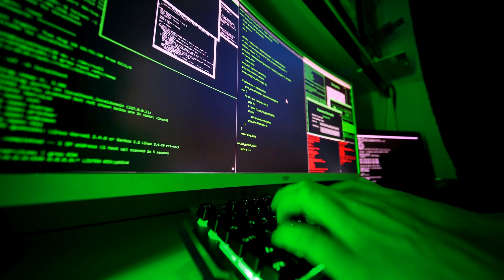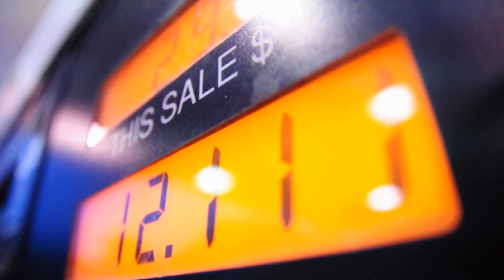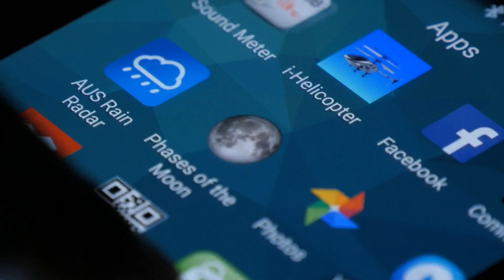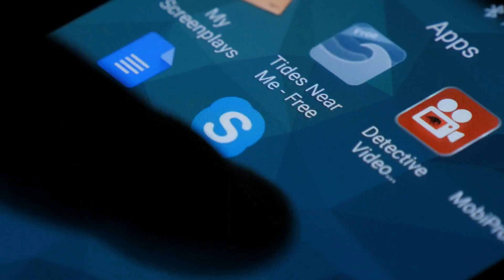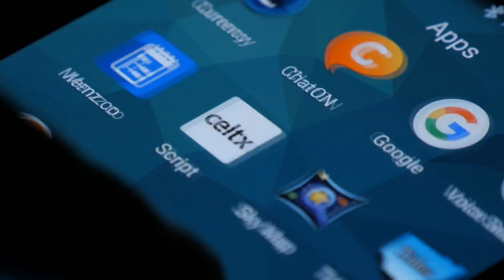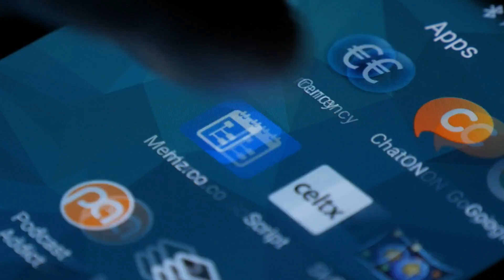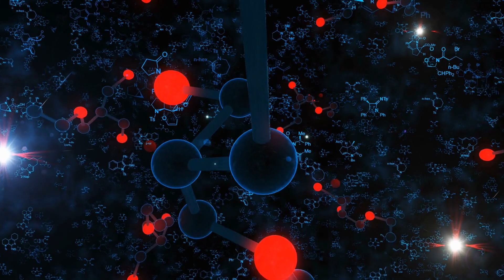拜习会—两个大国的对决，拜登则奉行一句古老的格言：宁动口不动手；菲律宾表示，中国船只在浅滩上不会阻止“危险”的补给任务；尼康公司希望在中国的低技术芯片设备市场中取得成功：華爾街新聞簡報20231111